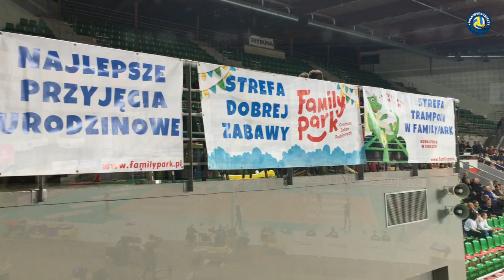Bank Pocztowy Pałac Bydgoszcz - Grupa Azoty Chemik Police (Kibice)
W piątek, 8 listopada - w 4. kolejce Ligi Siatkówki Kobiet - Bank Pocztowy Pałac Bydgoszcz przegrał z Grupą Azoty Chemik Police 2:3. Obejrzyj wideo, zobacz specjalną biało-czerwoną oprawę oraz posłuchaj dopingu kibiców w HSW Immobile Łuczniczka w Bydgoszczy!

Realizacja: Jarek Brzeski.